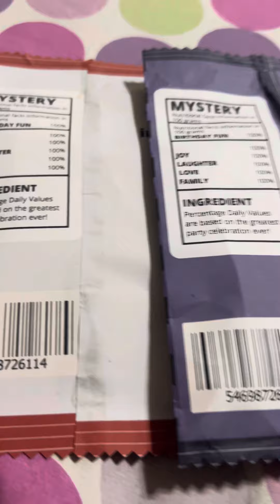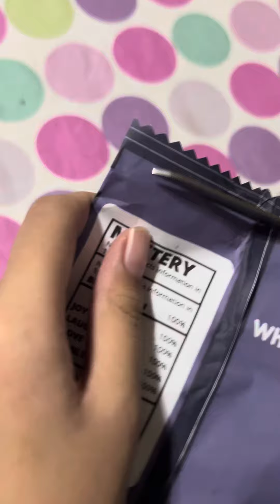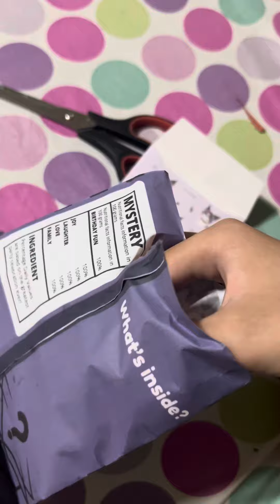Blind Bag opening compilation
Kuromi, fundamental paper education and one piece blind bag opening